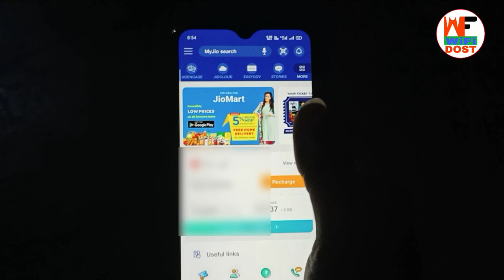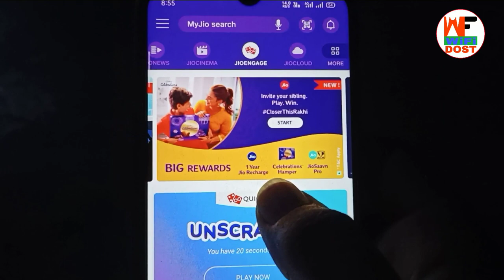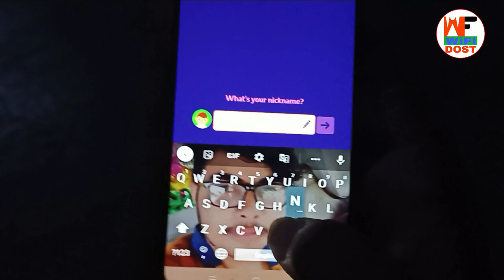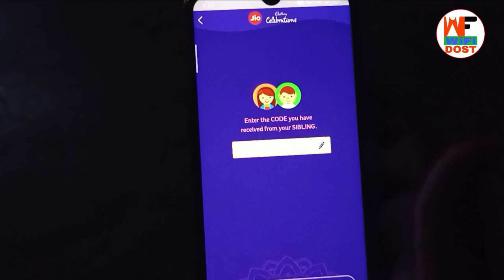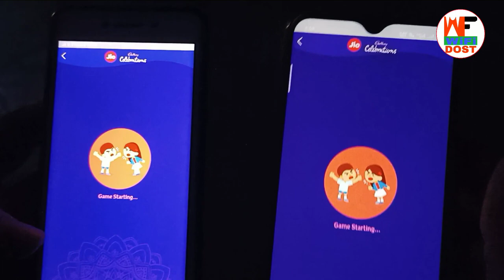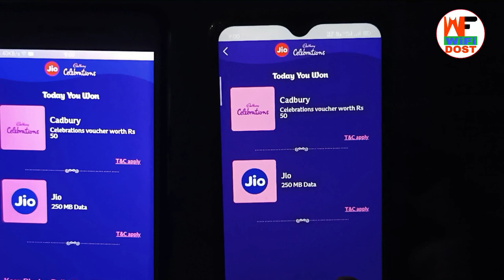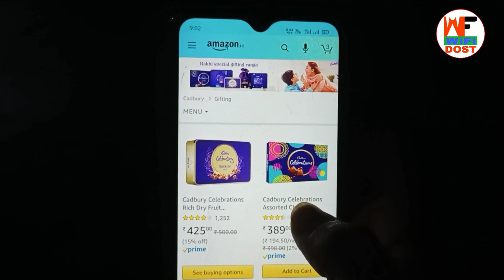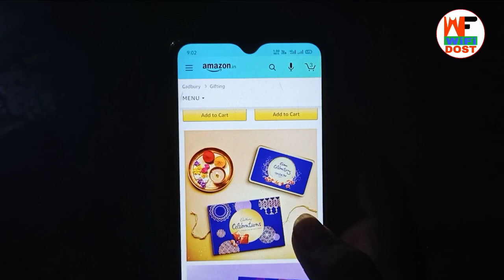jio rakhi offer | jio raksha bandhan offer | jio new offer | jio offer 2020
🔴 My Use 🔴